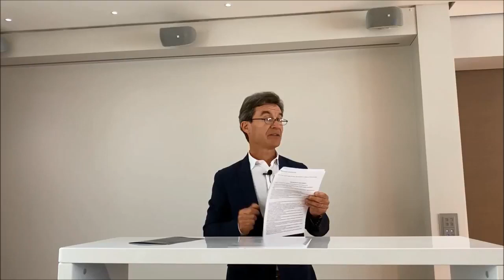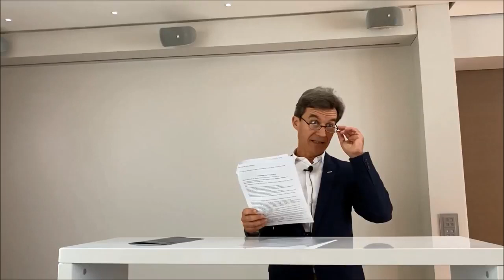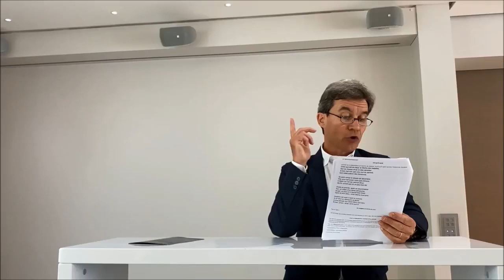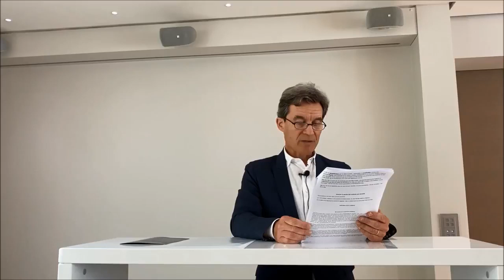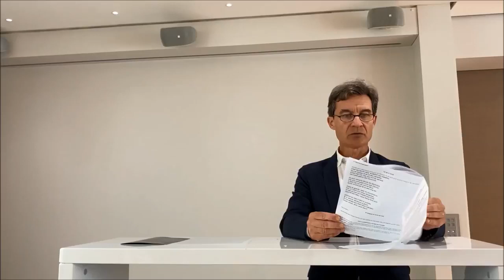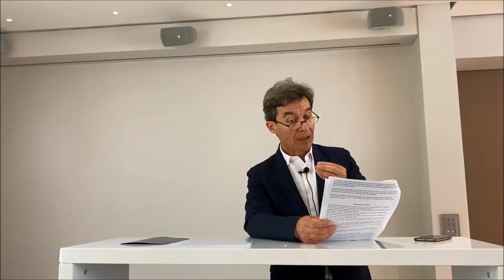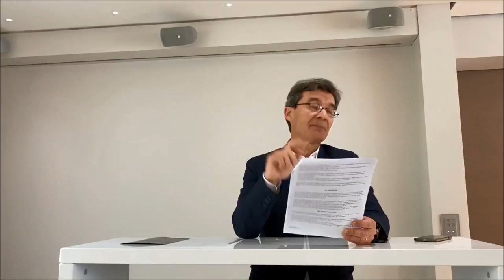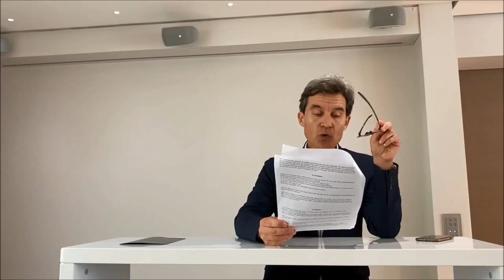Suisse, Réveille-toi ! | Message Biblique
Pour être sauvé : Écoutez la vidéo YouTube en lien ci-dessous pour comprendre le salut en Jésus-Christ selon la Bible. Que Dieu vous bénisse 😉 ! | Ainsi donc la foi vient en entendant, et ce qu’on entend vient par la Parole de Dieu - Romains 10:17 📖